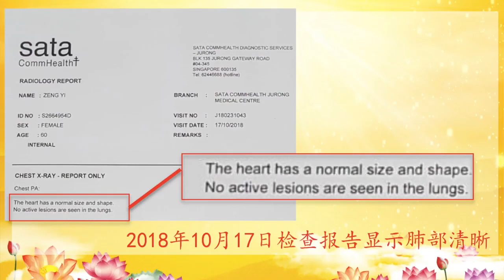心灵法门真实不虚！学佛不到两年，五十年哮喘奇迹痊愈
【学佛改变人生】——学佛不到两年，五十年哮喘奇迹痊愈

我是新加坡的同修，现在居住在墨尔本，学习心灵法门虽然才短短一年多，却按捺不住内心的喜悦想跟大家分享我的学佛体会。

新加坡有个四马路，四马路的观音庙非常有名，信佛的人都知道，我经常去观音庙拜菩萨，那时我以为信佛就是磕头求签，直到有一天我再去，看见几个人在免费结缘佛书，我好奇的上前也拿了一本，交谈中听说她们经常来这里派书，奇怪的是我每周都来四马路，也经常来观音庙烧香，却是第一次遇到。缘分就是这么奇妙，不成熟时擦肩而过也看不见，一旦成熟，什么也阻挡不了。

书很好看，但是一看《大悲咒》我不由得产生了畏难情绪，就这样徘徊了一段时间，最终促成我念经的，是我对信仰的渴望。年过半百，虽然经常烧香，但佛教对我而言还远远谈不上信仰，然而人还是应该有个信仰，这个念头随着年龄增长愈发强烈，最终我决定真正的走进佛教，开始念经。

那时的我被失眠和哮喘折磨了很多年，但即使开始念经我也没想过念经会改变我的健康，这个改变，简直颠覆了我作为医务工作者的职业思维。

失眠很多年了，最早是因为职业原因要上夜班，偶尔失眠，随着时间推移慢慢成了常态，过了五十岁后，失眠竟然愈演愈烈，到了整晚不能入睡的程度，数羊能数到两千只还是不行，到了早上疲惫不堪，精神恍惚，早先的失眠我没当回事，直到发展成整晚失眠的时候，我才尝试各种办法，但是一直不能解决。菩萨真的是眷顾我，我根本不知道念经可以帮助提高睡眠质量，所以也没求过，没想到，才念经一个星期，我居然可以睡着了，到现在，睡眠质量好得不得了！

再说哮喘，我从2岁开始有哮喘，我的妈妈是药剂师，为了我的哮喘，给我配药，带我看医生，做过各种治疗，只能暂时缓解，拉长发作间隔。妈妈说，我的哮喘是麻疹后遗症，是终身的，不可能痊愈。因为从记事儿起，哮喘就伴随着我，而且妈妈都说了，我会终身哮喘，各种治疗也做了，的确没有治愈，所以我从内心最深处，已经拥有了这种定式思维，也习惯了它在我的生活中时而出现。定居新加坡以后，我要定期从中国邮寄药品，也要定期去看医生，我看过很多不同的医生，不是为了根治，因为在我心中，我的哮喘是天生的，是不可能治愈的，多个医生只是图个方便。医生开出的药是强度最高的，到最后，我去开药已经不用医生亲自开处方了，只需要跟护士讲一下，大家对我都太熟悉了。发展到后来，我一丁点凉的东西都不能碰，一口凉水就可以引发我剧烈的咳嗽，橙汁也不能喝，豆类也不能沾，一点点空调马上就咳嗽，新加坡是个热带国家，到了夏天，每个人都想尽办法让自己凉快些，可我在家要穿袜子，出门乘车要搭一件外衣，就这样千小心万小心，有时好好的，到了晚上一躺下来马上咳嗽，就得起来吃药喷雾。到学习心灵法门之前，我的哮喘已经非常严重，不仅每天要吃很多次强力止咳药，还必须服用激素来控制病情。激素的副作用几乎人人知晓，我作为医务工作者更是清楚，但是我根本没有别的选择。

和失眠一样，我根本没想过念经能帮助到我的哮喘，甚至在学佛后，有一次在新加坡观音堂，聊天时，一位佛友说她的哮喘念经后好了，在别人为她赞叹的时候，我不假思索的就说，不可能的，哮喘不可能好的，弄得其他佛友怕我继续造口业，赶紧终止了谈话。
随着学佛的深入，我慢慢了解了业障这个概念，也知道了怎么念礼佛和小房子来消业。于是在今年四月观音诞那天，我念了27遍礼佛大忏悔文，专门针对我的哮喘，也烧送了小房子。虽然是针对哮喘，我依然没有指望有什么立竿见影的效果，然而奇迹发生了，我的先生首先发现，我不咳嗽了！这一提醒，我也恍然大悟，的确这几天没咳嗽啊，莫非菩萨帮我消业了？为了验证，我大着胆子喝了凉水，天呐，居然喝凉水也不咳嗽了，再吃点豆子试试看，天呐，居然吃豆子也没问题了！橙汁，酸奶，都可以吃了！我喜冲冲的去好朋友家报告喜讯，好朋友也不相信，试着打开空调冷风看我的反应，空调风也可以吹了！到现在一次也没犯，我再也不用千小心万小心的这也不行那也不行了！

念经对我的健康第三个改变是我的背，常年以来，我的背总是觉得像压着一床厚被子似的不舒服，弄得我经常要去按摩，念经后也消失了，身体从未有过的轻快！
身体这么大的改变是我几十年寻医问药也没有解决的，这些病顽固到让我完全相信它们会一直伴随着我，没想到念经短短一年多时间，可以让我告别几十年的老病根，观世音菩萨太慈悲了！心灵法门太好了！我没有特别祈求过要菩萨帮我把病去除，但事实让我相信台长说过的一句话“奇迹一定会发生的！”

我做事喜欢认真，不做则已，做就做好，学佛也是一样，初学佛时听到佛友们说开悟这个词，我很好奇开悟是什么，怎么开悟？直到有一天我静静的念经，念着念着，突然脑子里啪的一下，好像瞬间什么都不重要了，心中只有喜悦，那一刹那我的心开了，我知道真正的学佛不是祈求外环境的变化，而是修得内心清净，开悟是不容易的，暂时的开悟会随着境界时有时无，但是我相信只要坚持，正信正念如理如法的修持，一定会有水到渠成的那一天。

感恩大慈大悲观世音菩萨！感恩师父！感恩佛缘成熟让我遇见心灵法门！